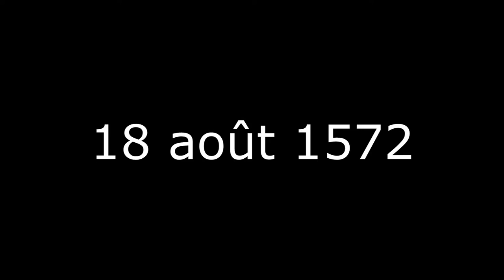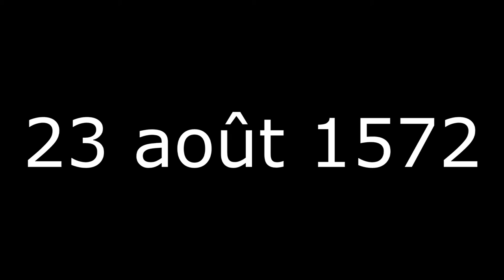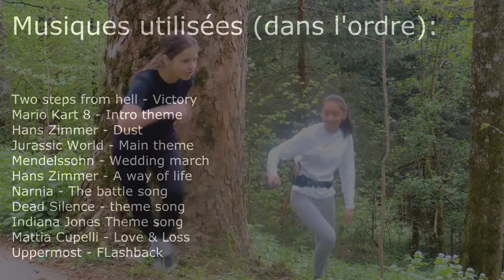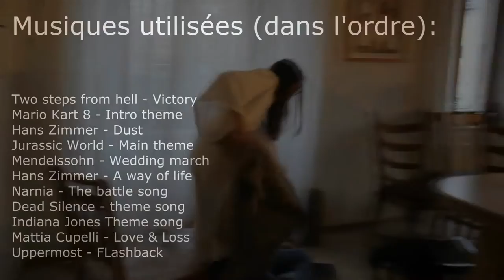2015-2016 - La Saint-Barthélemy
Exposé vidéo en Histoire par Gabrielle, Eda et Emilie.